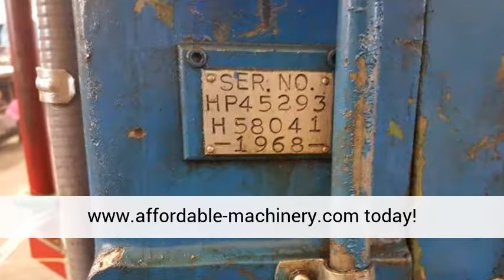60 Ton Capacity Bliss High Speed Press For Sale